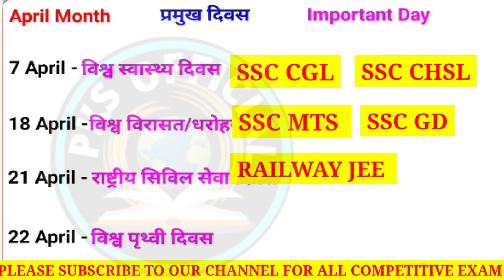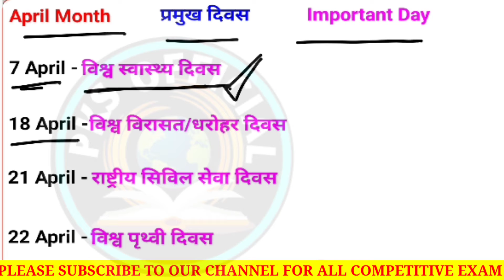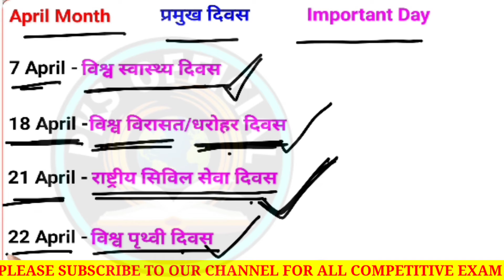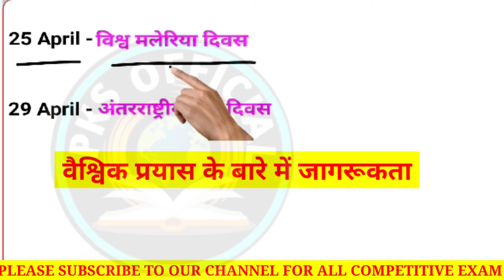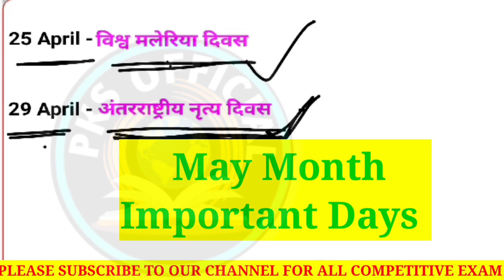Important Days 2023 | प्रमुख दिवस | Static GK For SSC CGL,CHSL, MTS, GD | All Competitive Exam. Ep-4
Important Days 2023 | प्रमुख दिवस  2023 | Static GK For SSC CGL,CHSL, MTS, GD | All Competitive Episode-4. April Month.

PKS OFFICIAL 👉👉👉

HELLO DOSTON SWAGAT HAI AAPKA HAMARE CHANNEL PKS OFFICIAL MEIN..
AaJ important days ko aasan tarike se pure details me discussion kiy hai, taki aapko ache se samjh me aay ar details me btaya hu k aap kavi vulo mt so class ko like share aur subscribe kr lijiyga taki aapko ar aise topic wise video milte rhe sbse aage.

Important days
National and international days and date
March Month
World wildlife day
World women day
World consumer day
World TB day
February Month important days
Wetland day
World Cancer day
World Radio day
National Science Day
Chandrashekhar vankent Raman
January ko kya manaya jata hai
9 January ko kya manaya jata hai
Army days kb celebrate Kiya jata h
Pravasi diwas
Yuva day
International education day
Election commission day
Republic day

SSC GD REASONING PREVIOUS YEAR QUESTIONS
Reasoning Questions Paper
CODING
SERIES OF NUMBER
MIRROR IMAGE
WATER IMAGE
SSC GD CONSTABLE Previous Year Paper Solved

✅ Is the Best Platform For Your Preparation 📖

PRADEEP SIR
Bihar, INDIA